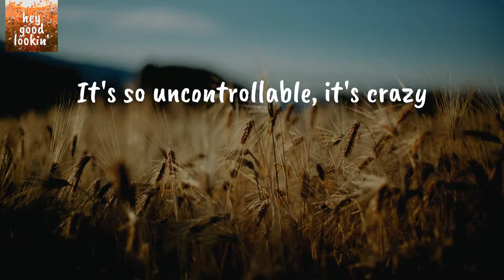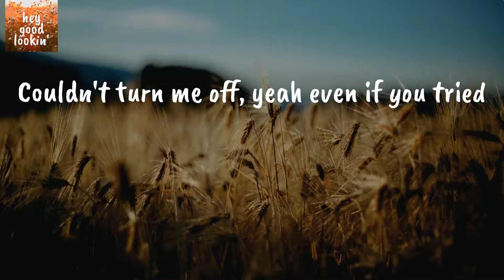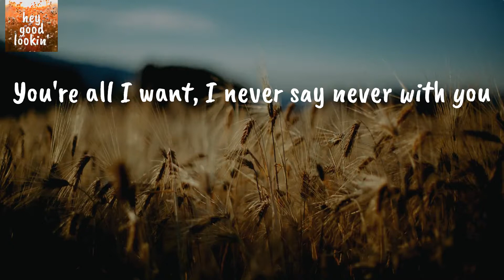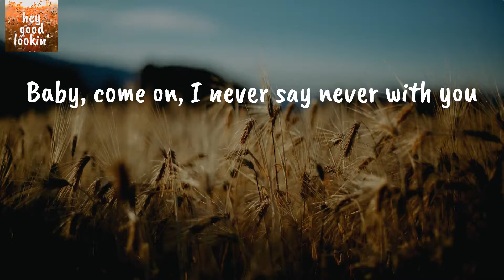Never Say Never - Cole Swindell (Lyrics)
Cole Swindell Never Say Never
Cole Swindell Never Say Never Lyrics

Lyrics Cole Swindell Never Say Never:
I told my momma, I told my friends
When it comes to her, when it comes to him
Never again, last time was the last time
That time nearly did us in, yeah, too much drama
Girl, you're a match, you're gasoline
We just burn too fast, so here we are
Lighting up that spark, yeah, we tried to run
But we didn't get far
I never say never with you
I end up together with you
It's hell and it's heaven with you, baby
Anything's possible
The highs are unstoppable
It's so uncontrollable, it's crazy
We say we won't and then we do
You're all I want, I never say never with you
You got a touch that kills me, makes me feel alive
Couldn't turn me off, yeah even if you tried
So keep turning me on and turn out the lights
Who knows, tonight we might get it right
Anything's possible
You're all I want, I never say never with you, yeah
Anything's possible
We say we won't
But what's the use?
Baby, come on, I never say never with you
Oh no
Never again